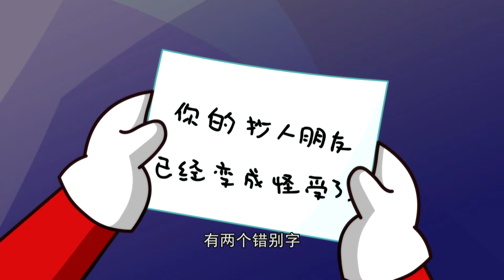开心宝贝之开心超人 第二季 32 离间计｜Happy Friends S2: Happy Superman EP32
我们开始补档啦！
第十四季还没看够的话就来回顾下我们的第二季吧~
Our re-uploading plan is continuing!
If you feel not enough after watching the season 14, why not rewatch our season 2.

黑色机械石变成的小心超人与其他四个超人集结，五超人去超星学院学习新的技能与知识。大大怪为了破坏超人们的学习计划，混入学校当校工，同时安排小小怪与超人们成为同班同学。司令寄来黑魔蛋帮助大大怪侵略星星球，最终五超人能够联手挫败大大怪的阴谋吗？

The black vehicle stone transform into Cool superman assembles with other four supermen, they learn new skills and knowledge in the superstar academy. General Biggy sneaks into the school as a janitor in order to thwart the supermen’ study plan, arranges soldier Little to become supermen’ classmate. The commander sends the dark magic egg to helping Biggy invading planet Xing, finally, will the five supermen team up to defeating Biggy?